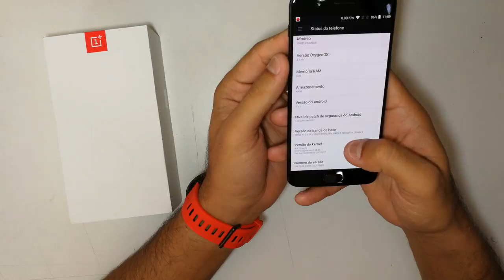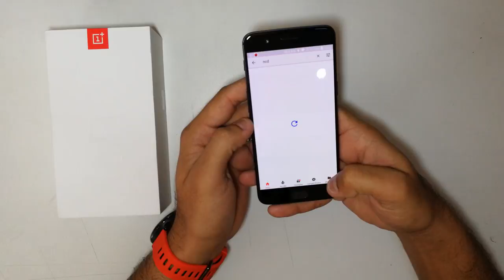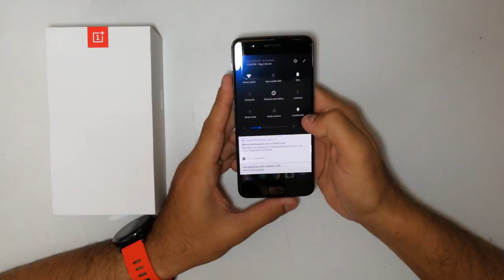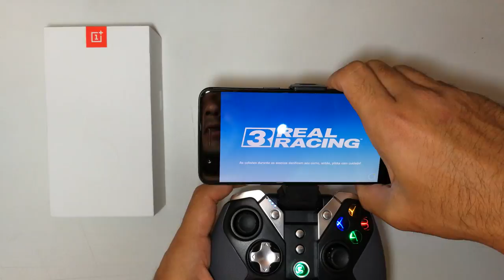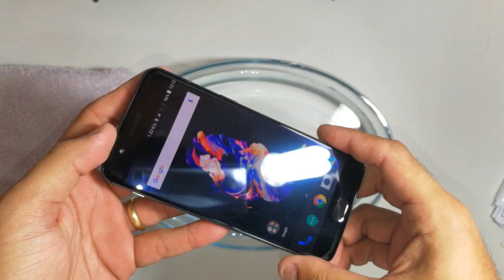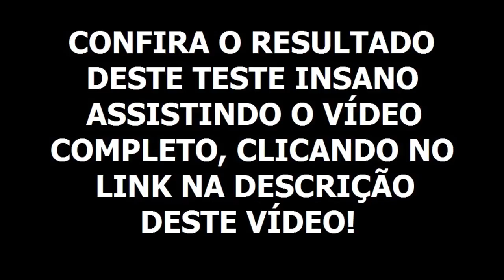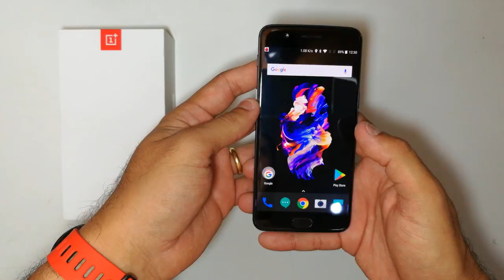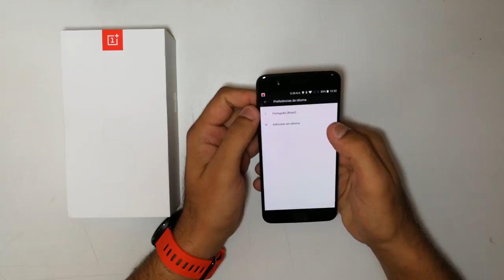Review Completo OnePlus 5 - O Melhor Smartphone de Todos os Tempos!